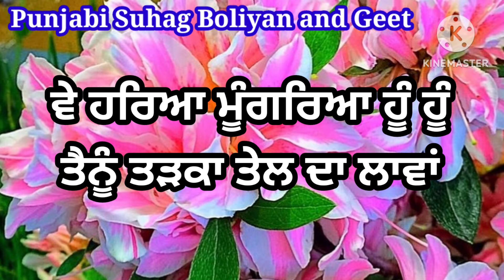ਮੇਰਾ ਅੱਜ ਹੀ ਛੁਹਾਰਾ ਲਾਓ | Punjabi lokgeet | Viah vale geet